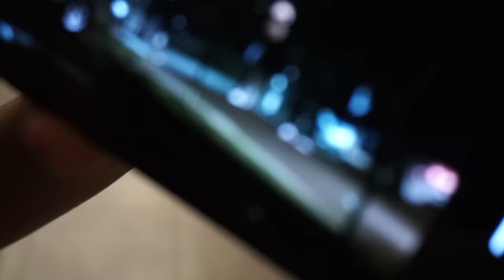ESTÃO INVADINDO AS CASAS DO NOSSO CONDOMÍNIO! *DE VERDADE*